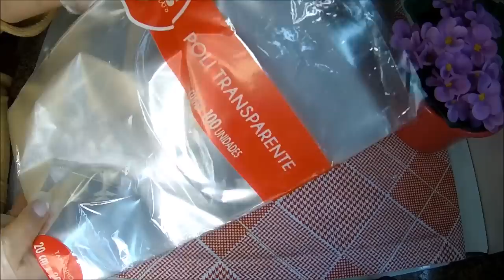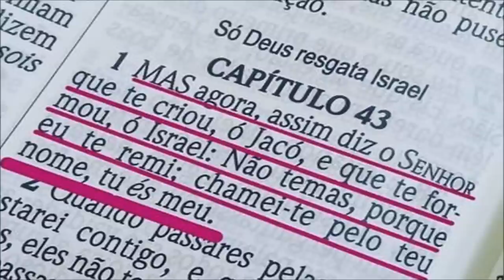Como fazer Balas Baianas - Também conhecidas como balas caramelizadas ou balas de vidro!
Olá pessoal! Hoje vamos fazer deliciosas balas. Bala Baiana tradicional, e Bala Baiana de brigadeiro!
Esse vídeo tem muitas dicas para o sucesso de sua bala! Então fica aqui até o final para não perder nenhum detalhe! Abaixo a receita está anotada para vocês. Beijos!
Bala Baiana de Coco
1 lata de leite condensado (395 gramas)
1 colher (de sopa) de margarina (20 gramas)
100 gramas de coco ralado
1 gema passada pela peneira

Bala Baiana de Brigadeiro
1 lata de leite condensado (395 gramas)
1 colher (de sopa) de margarina (20 gramas)
1 colher (de sopa) cheia de chocolate em pó (20 gramas)

Calda de Caramelo para banhar as balas
2 xícaras de açúcar refinado ou cristal (360 gramas)
1 xícara de água (250 ml)
3 colheres (de sopa) de vinagre de álcool (45 ml) ou outro vinagre clarinho
** Minha xícara tem a capacidade de 250 ml
SE VOCÊ QUISER ME ENVIAR CORRESPONDÊNCIAS, PARCERIAS OU UM MIMO, ENVIE PARA:
FÁTIMA BARROS
Obrigada!!!